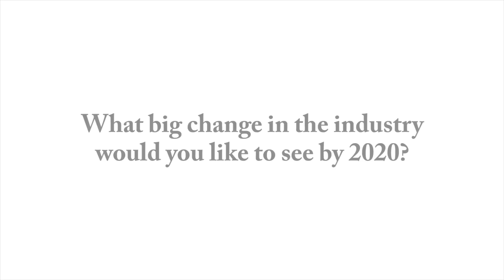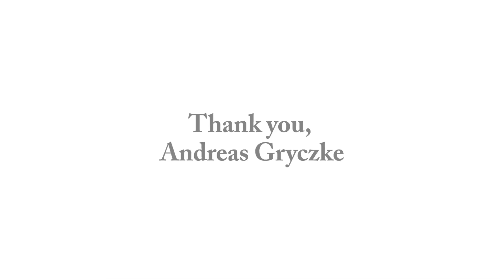In Conversation with Andreas Gryczke of BASF at CPhI Worldwide 2016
The Medicine Maker's Charlotte Barker sat down with business leaders and specialists from across the pharmaceutical manufacturing landscape to discuss the latest innovations and trends. Here, Charlotte speaks with Andreas Gryczke from BASF.